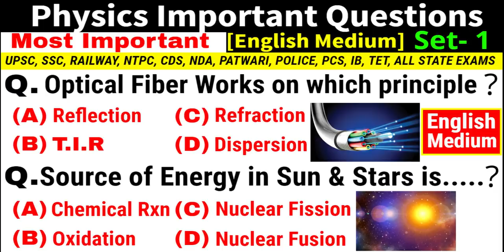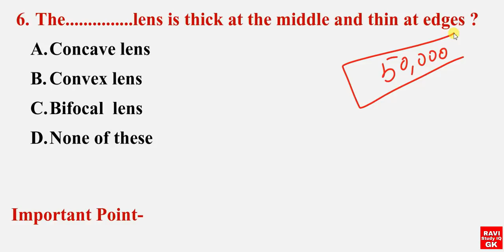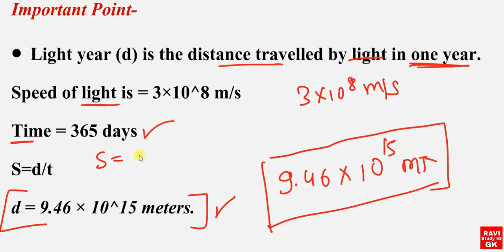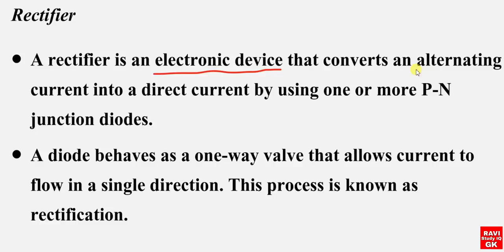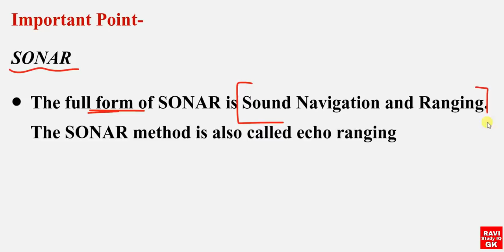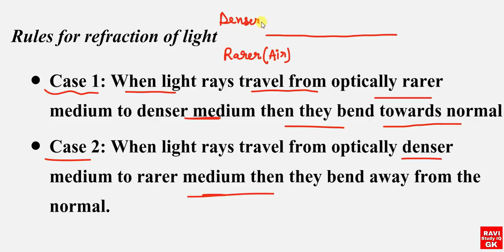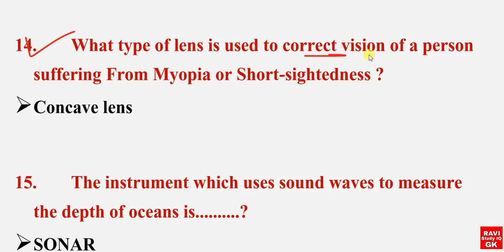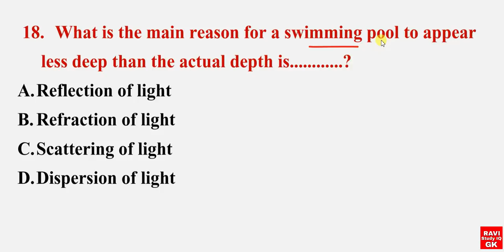Physics Important Questions | Science Gk in English | General Science | UPSC, SSC, Railway, IB, CDS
1) RAVI Study IQ GK
2) Current Affairs By RAVI
3) RAVI Aditi Classes (English Medium Channel)
4) Ravi Aditi Vlogs (रवि सर और अदिति मैम को LIVE देखें)
5) RAVI Books PDF (नया चैनल)

      science questions paper
       science quiz
       science gk for assam tet
       science gk questions and answers rajasthan police

[Science questions]
[Science quiz]